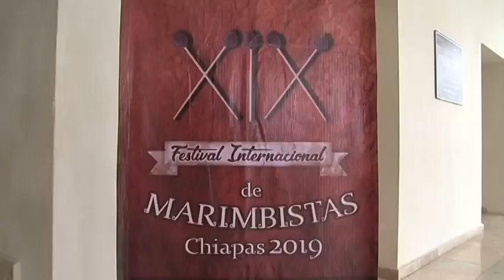Se realizó Festival Internacional de Marimbistas Chiapas 2019.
Llegó a su fin el XIX Festival Internacional de Marimbistas. Aquí los detalles.